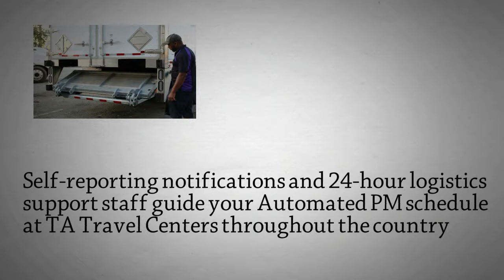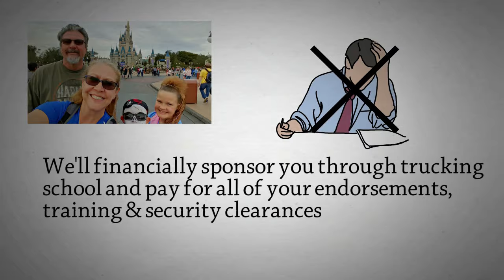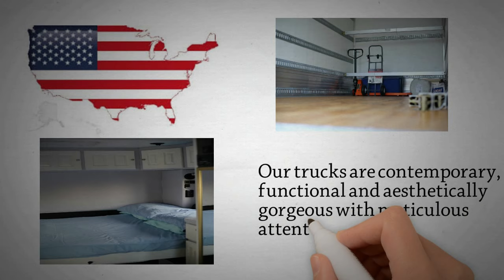EXAM Transport Explanatory Commercial | Expediter Services | Expedite Trucking BioPharma Fleet Owner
EXAM Expedite New-Hire Explanatory Commercial